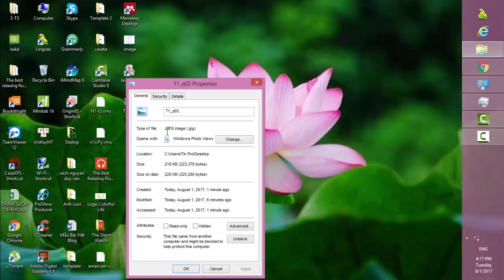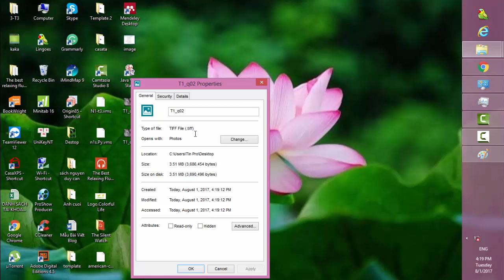How to convert SEM image in JPG to TIFF image without software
This video shows how to convert JPG Image to TIFF image without software. The change from JPG image to TIFF image or the other format image is easy and quick using PAINT.
To view more helpful videos related to tips and tricks for Microsoft,  casaXPS software, Origin software. See my previous videos.